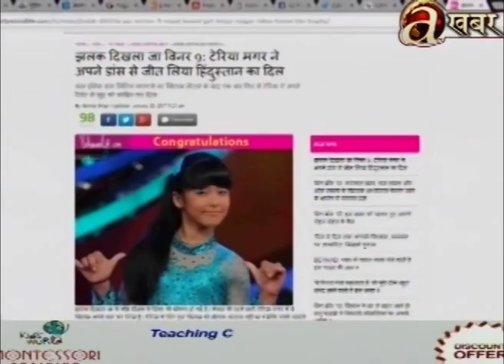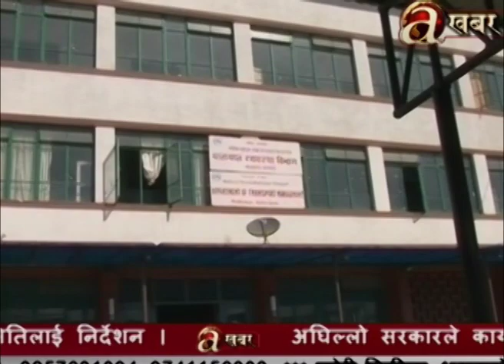Avenues @ Khabar - 20.01.'17